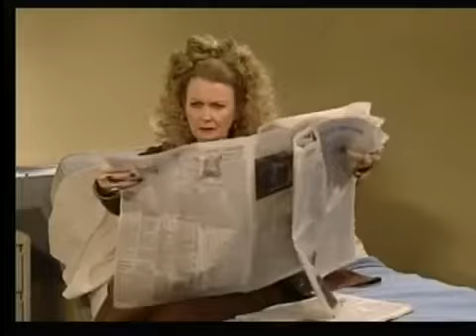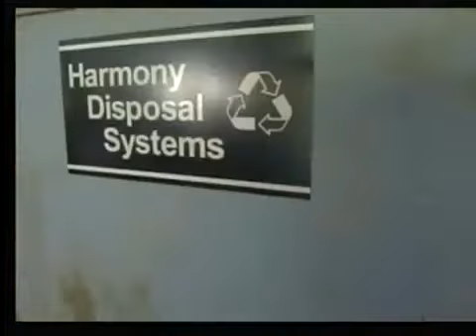Passions Episode #186 March 22nd, 2000